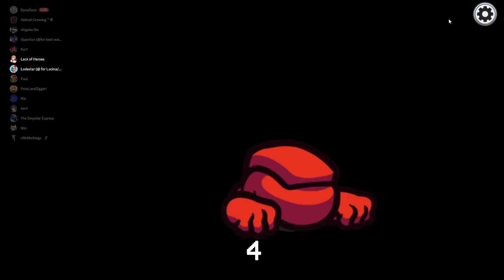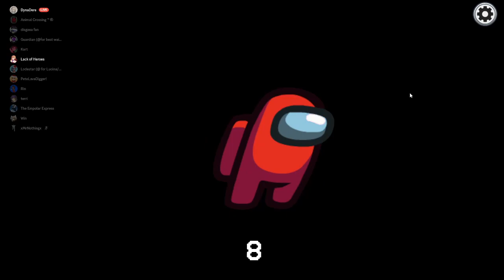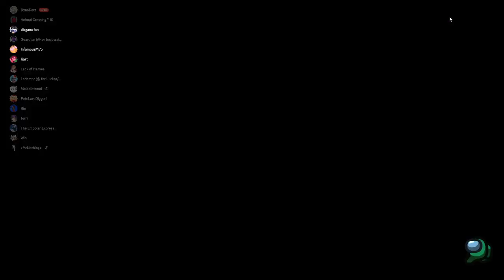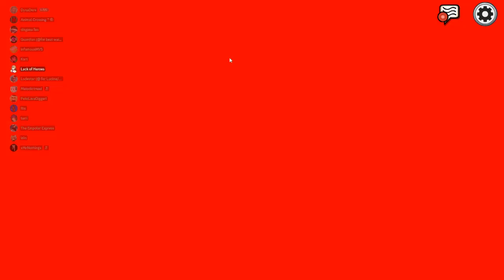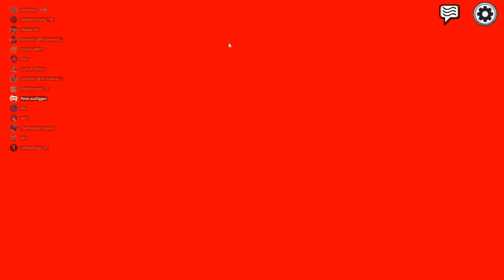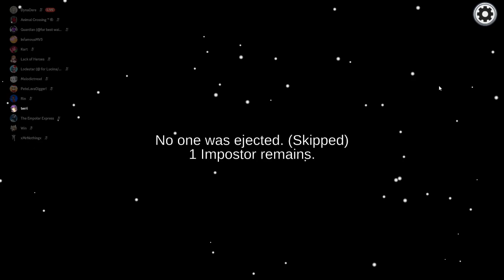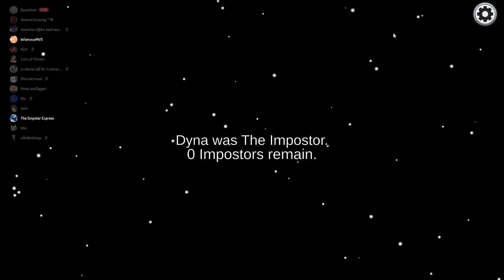Among Us with the Petelets #13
New Hide and Seek mode kinda fun
Among Us with PeteLavaDigger's Discord server